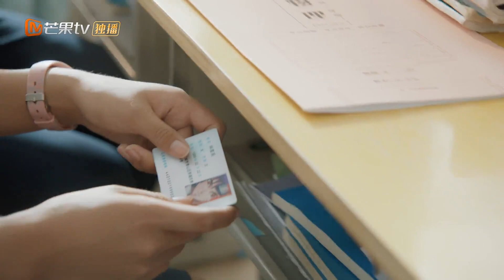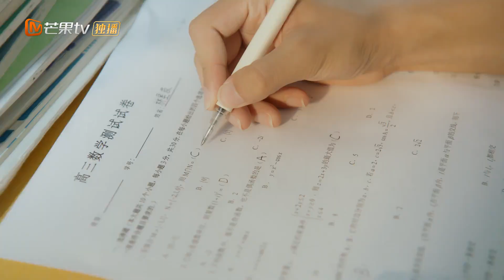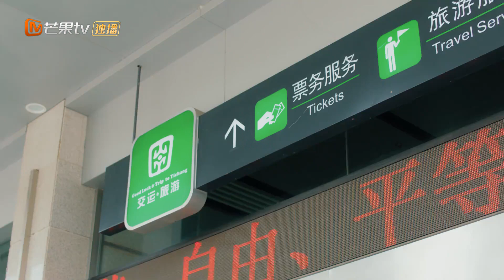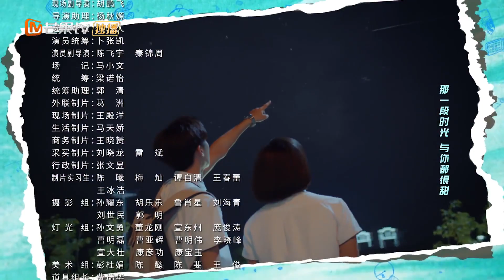【ENG SUB】《时光与你都很甜 Beautiful Time With You》第25集 星辰一白做回同桌【芒果TV季风频道】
“95后”女孩林星辰和男生陆一白及身边同学在高中时期一起成长、一起追梦、相互治愈的故事。

剧情简介：
林星辰（吕小雨饰）转学和陆一白（孙泽源饰）成为了同桌，本以为中了六合彩的幸运，谁曾想水逆不断。好在小时候的特殊经历，让林星辰培养了一颗金刚钻的心，事事都能泰然处之。这也让同桌陆一白十分不解，从此林“衰神”和陆“男神”在冰火两重天的高中生活，一起成长，相互治愈。

导演: 西岛
主演: 吕小雨/孙泽源
类型: 青春、校园、爱情
制片国家/地区: 中国大陆
语言: 汉语普通话
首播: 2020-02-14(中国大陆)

Chapter章节
00:00 加入会员抢先看！
01:35 The opening
44:25 Ending song